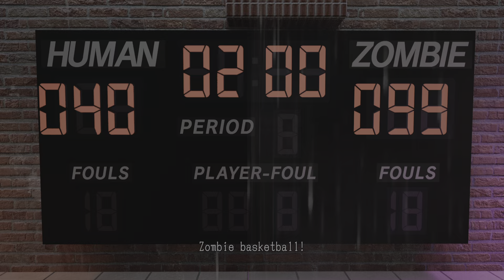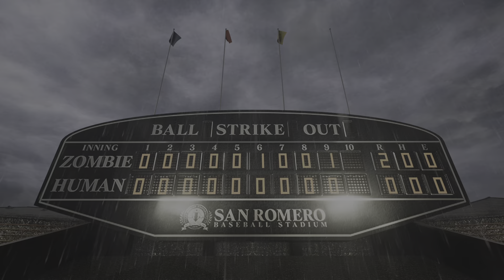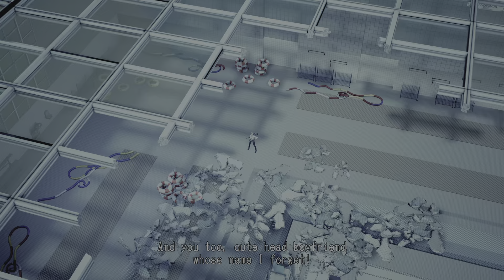LOLLIPOP CHAINSAW RePOP Chapter 2 Full Gameplay +Boss Fight